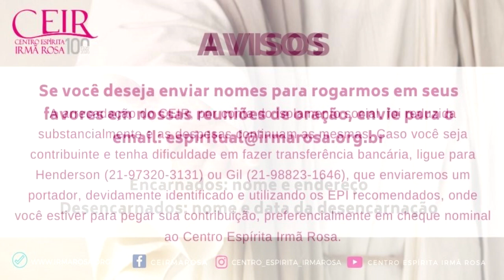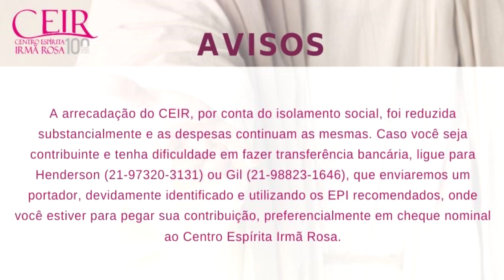Palestras Públicas WEB - O servo bom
O servo bom
Livro: Boa Nova - Francisco C. Xavier
Colaborador: Breno Fialho (CEIR)